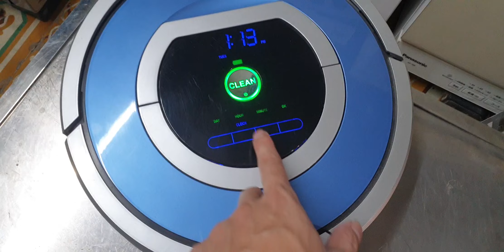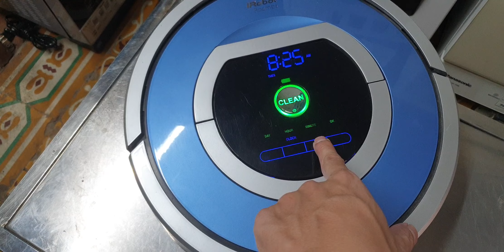#0989897559- Irobot roomba 790 đẹp phục vụ các bác